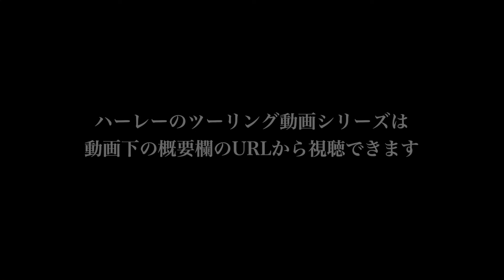【PV】気ままにハーレーぶらり旅 Harley-Davidson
カメラ：SONY a7c
レンズ：SEL24F14GM
マイク：RODE VideoMicro
SDカード：Tough G
サブカメラ：SONY ZV-1